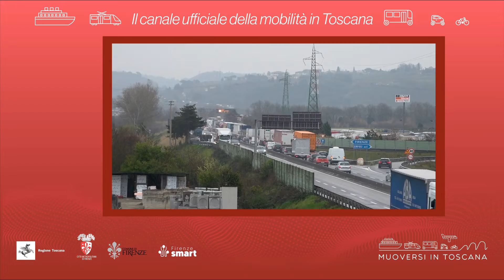Muoversi in Toscana - Edizione delle 10 del 3 aprile 2022